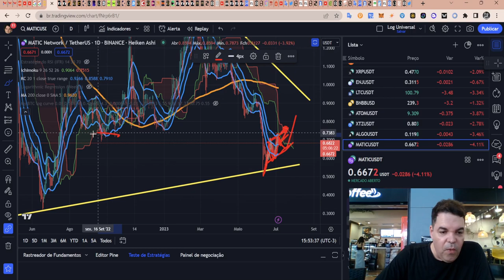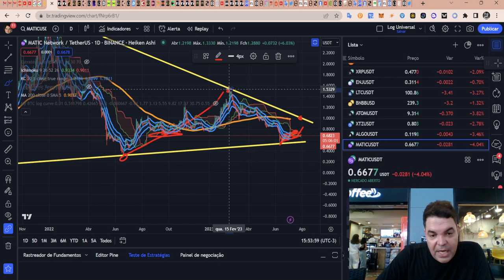Polygon (MATIC) - Análise de hoje, 05/07/2023!